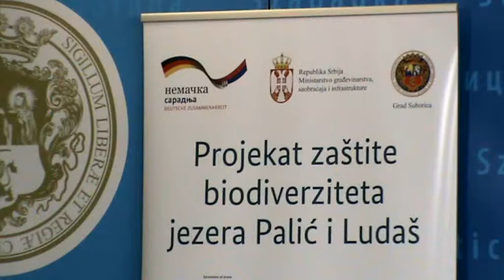Zastita biodiverziteta Palic Ludas press konferencija 06122017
super-indo.rs

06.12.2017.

Tokom 2018. intenzivni radovi na realizaciji projekta „Zaštita biodiverziteta
jezera Palić i Ludaš“

U narednoj godini intenziviraće se radovi na realizaciji projekta „Zaštita biodiverziteta
jezera Palić i Ludaš“, vrednog 6,5 miliona evra, potvrdili su na današnjoj konferenciji za medije gradonačelnik Subotice Bogdan Laban, direktori JKP „Vodovod i kanalizacija“ i JP „Palić-Ludaš“, Đerđ Šugar i Marta Dobo, kao i projekt-menadžer Ervin Molnar.

Implementaciju projekta „Zaštita biodiverziteta jezera Palić i Ludaš“, finansiranog od strane nemačke KfW banke, aktuelno rukovodstvo Grada je, prema rečima gradonačelnika Subotice Bogdana Labana, započelo odmah po preuzimanja vlasti, a eksproprijacija zemljišta predviđenog za zaštitni pojas oko jezera, koja je do tada trebala biti završena,  nije bila ni započeta.

- Dakle, nijedan predmet nije bio rešen. Za nešto više od godinu dana Grad Subotica je ispunio sve preduslove, neophodne za početak implementacije projekta i 17. novembra potpisan je ugovor između nemačke KfW banke, Ministarstva građevinarstva, saobraćaja i infrastrukture, Grada, JP „Palić Ludaš“ i JKP „Vodovod i kanalizacija“. Na izgradnju kanalizacione mreže naselja Palić i spojnog potisnog voda koju će buduću mrežu povezati sa prečistačem biće opredeljeno 67 posto sredstava, 23,8 posto predviđeno je za izgradnju zaštitnog pojasa oko jezera Palić i Ludaš, što podrazumeva biciklističke i inspekcijske staze i ozelenjavanje, 6,2 posto odlazi na unapređenje prečistača otpadnih voda, a 3 posto za biomanipulaciju, odnosno izlov ribe. U ovom momentu se očekuje angažovanje stručnih konsultanata od strane Ministarstva, nakon čega ćemo, uz njihov nadzor i kontrolu, pristupiti raspisivanju tendera za nabavku radova na izgradnji kanalizacione mreže u naselju Palić i spoljnog potisnog voda. Takođe, otpočeće se i sa pripremnim aktivnostima za izgradnju zaštitnog pojasa oko jezera Palić i Ludaš, kao i aktivnostima za biomanipulaciju, rekao je gradonačelnik Subotice Bogdan Laban i dodao da će se u nastupajućoj 2018. godini intenzivno raditi na realizaciji projekta „Zaštita biodiverziteta jezera Palić i Ludaš“.

- Siguran sam da će tempo biti energičan. Imamo ceo tim iza kog stoji Grad i uveren sam da će tokom 2018. godine biti intenzivni radovi na terenu, rekao je gradonačelnik Bogdan Laban.